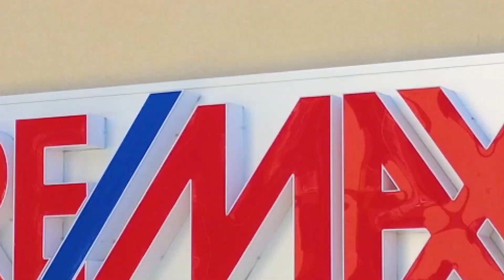Longo, Bari via Papa Giovanni Paolo I 6L